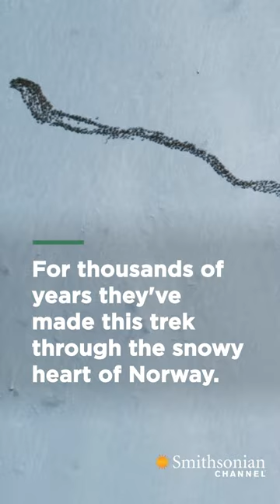A maze of 3,000 reindeer! 🦌 | Smithsonian Channel